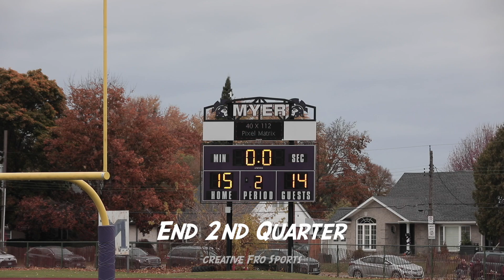A.N. Myer vs Sir Winston Churchill [Senior] - NRHSAA Championship Game 2024